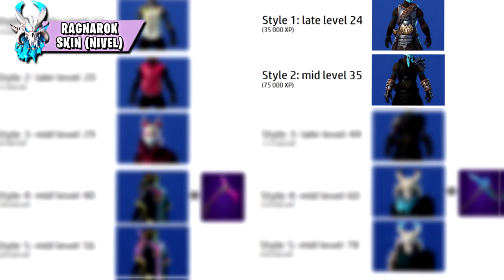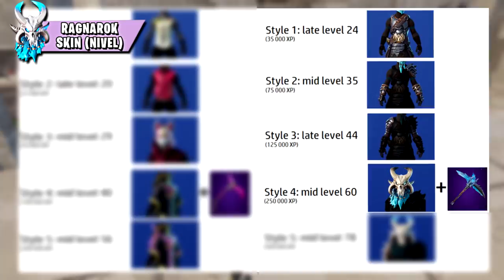¿¡NIVEL Para MEJORAR Skin de RAGNAROK y DERIVA al MÁXIMO!? Fortnite: Battle Royale [BySixx]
Hoy veremos COMO CONSEGUIR o MEJORAR SKIN de RAGNAROK y DERIVA en Fortnite: Battle Royale. Vamos ver ESTAS SKINS LEGENDARIAS del PASE de BATALLA de la Temporada 5 en Fortnite y Vamos a ver sus Estilos Personalizables o Desbloqueables con sus Fases y Cómo poder Conseguirlos en la Skin de RAGNAROK y DERIVA en Fortnite: Battle Royale